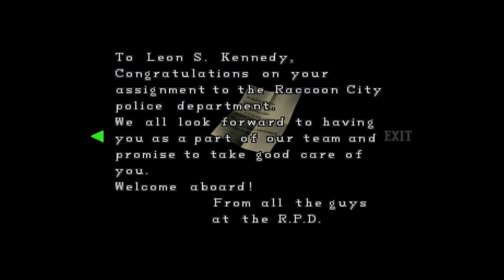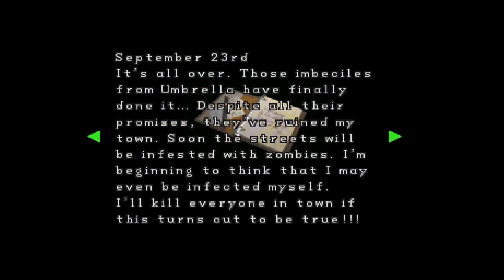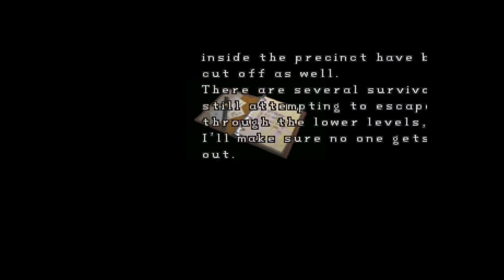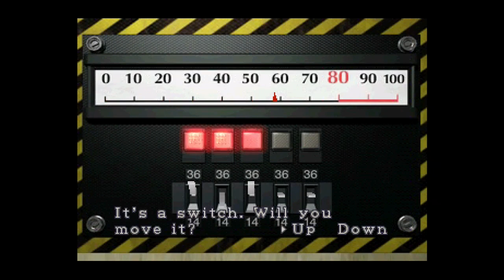Resident Evil 2: Creepy Corrupt Chief Irons - Part 5 (Claire A) – The Game Gent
So not only do I have the zombies, and the little girl to worry about, but a stark raving corrupt police chief as well!